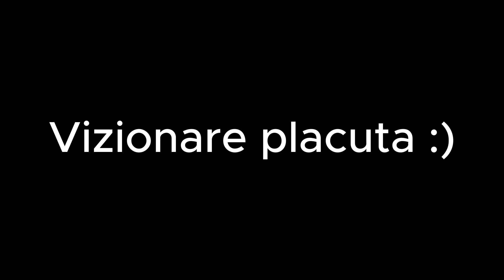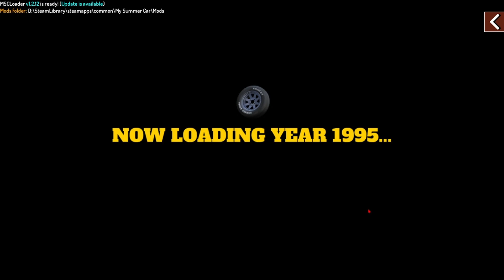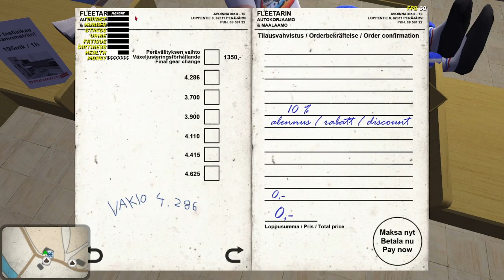Inapoi la my summer car!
salut!